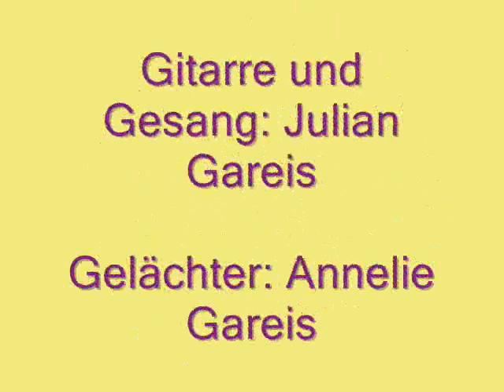Chulla Quiteño einmal anders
El Chulla Quiteño para las amigas y los amigos del Club de la Risa en Tumbaco y de las carcajadas en todo el mundo. Disfruten!
Der "Chullo Quiteño" für alle Lachfreundinnen und Freunde des Lachclubs in Tumbaco und in der ganzen Welt! Viel Spass!